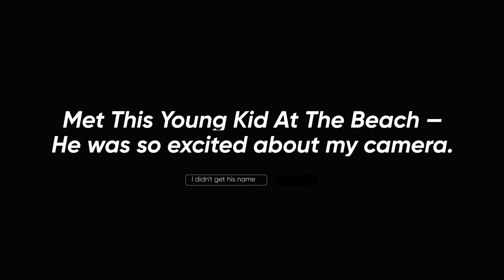Lilian Esoro's Birthday Shoot Ft. Felix Crown, Swanky Jerry, Bibyonce, Tope Fnr & MceFilms | VLOG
My First Vlog:

I hope you enjoy it. Thanks